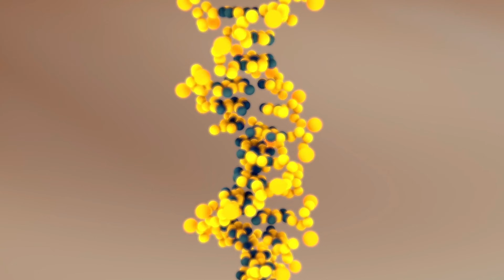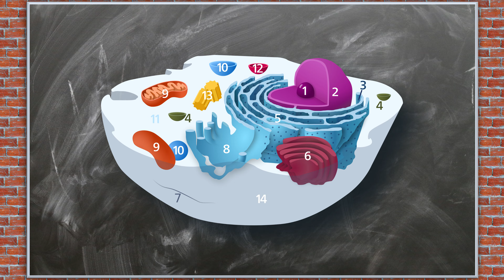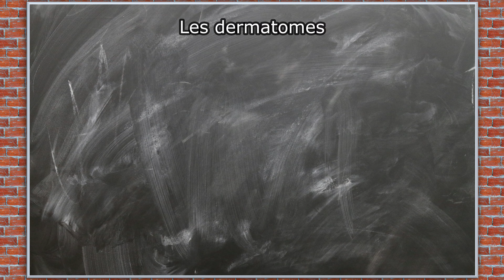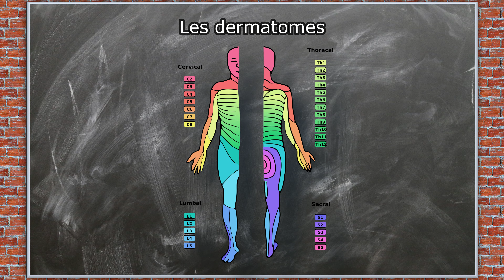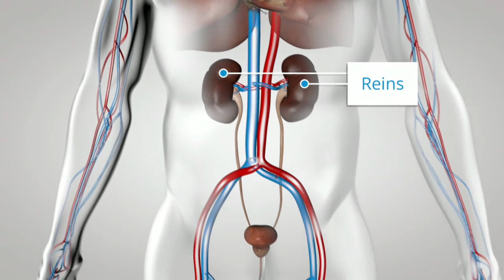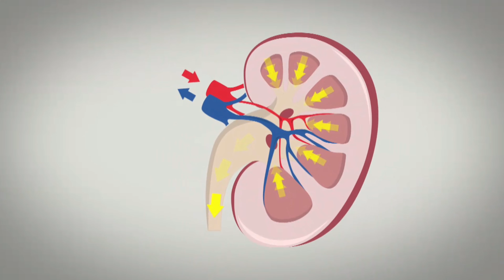Zona et Varicelle : TOUT COMPRENDRE - CP#5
La varicelle et le zona provoquent des lésions cutanées qui sont fort semblables. Vous vous êtes déjà demandés pourquoi? Et si je vous disais que ces deux maladies sont en fait dues au même virus, le VZV? Dans cette vidéo, je vous présente ces pathologies, et le traitement par Aciclovir. Bon amusement !

Chapitres de la vidéo :
00:00 Introduction
00:58 Le Virus VZV
02:35 Varicelle
05:54 Zona
08:16 Traitement
10:50 Conclusion